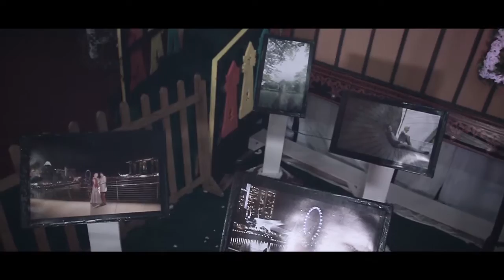NURA & KIKI - PROSESI PERNIKAHAN ADAT ACEH - LANGSA